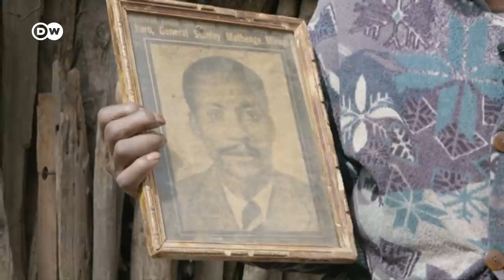Veterans demand compensation 70 year after the Mau Mau uprising | DW News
Britain's Queen Elizabeth II celebrated her Platinum Jubilee after 70 years of service. Many in Kenya, however, would say it's a celebration of disservice to them. It was around 70 years ago, in 1952, that the Mau Mau uprising against British colonial rule started.

As many as 90,000 Kenyans were killed or tortured. More than 160,000 were forced into concentration camps during eight years of mayhem and bloodshed. The uprising was brutally put down by British colonial forces, sowing the seeds for Kenyan independence in 1963.

After years of fighting for justice, there was a breakthrough in 2013. More than 5,000 Kenyans who'd been subjected to torture or other forms of mistreatment in the 1950s won compensation from the British government.

But thousands of claims are still pending. And some have never benefitted.